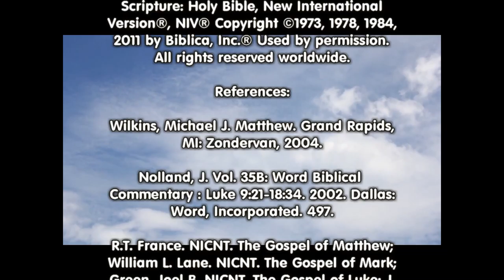What the Holy Spirit Teaches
Let’s look at John 14:23-29 and see what loving Jesus means and what the Holy Spirit does.